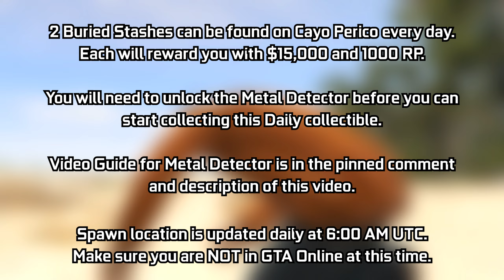GTA Online Buried Stash Locations November 15, 2022 | Metal Detector Daily Collectibles Guide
A quick video guide for the Buried Stashes Daily Collectible added with The Criminal Enterprises Update. These stashes can be found on Cayo Perico Island during Gather Intel mission (2 per day), each giving $15,000 & 1000 RP. You will also need to have the Metal Detector unlocked before attempting to collect these daily collectibles (Check pinned comment and description for video guide on Metal Detector unlock). In this video, I will be showing today's locations (November 15th - Day 97). These locations will update daily at 6:00 AM UTC, try not to be in a GTA Online session at this time. This may cause your stash spawns to get bugged out for the day. Try to log off before this time & then log back in after this time.

Timestamps:
0:00 Introduction
0:15 Stash #1
0:33 Stash #2

16GB (8x2) DDR4 RAM (Dual Channel @2666Mhz)
Current Resolution: 1920x1080 @144Hz
Windows 11